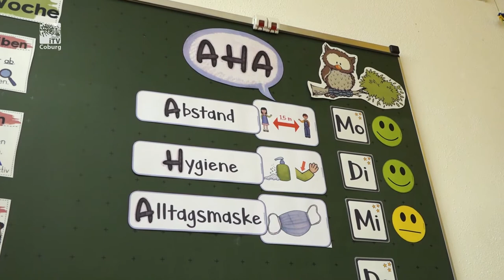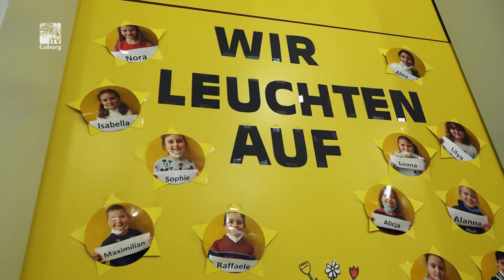Ampel rot? Fenster auf! - CO2-Sensoren in Coburger Schulen und Kitas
Die Kinder der 2 b der Jean-Paul-Grundschule finden das spannend: Ein Ampelsystem zeigt an, wann es Zeit ist, die Fenster zu öffnen. Um das Infektionsrisiko zu vermindern, werden Coburger Schulen und Kindergärten derzeit mit CO2-Sensoren ausgestattet.